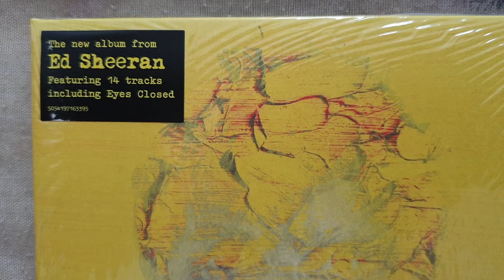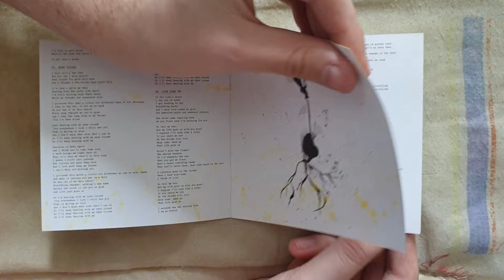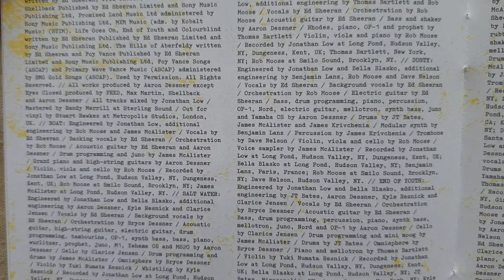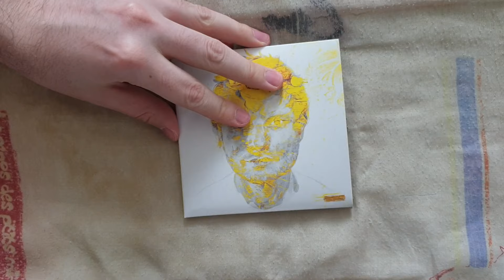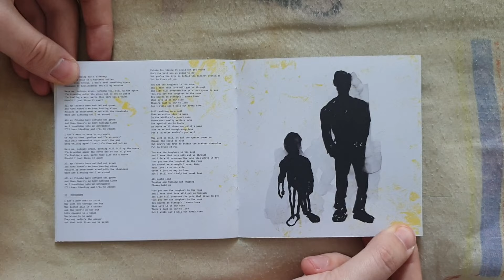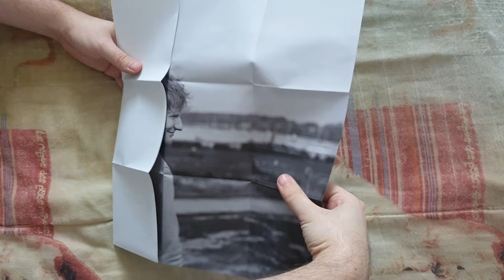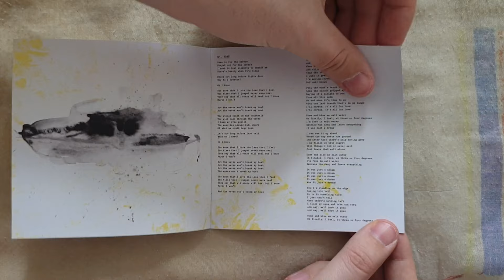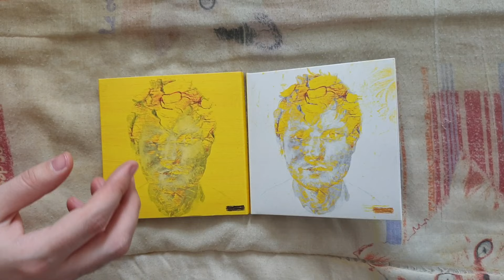Ed Sheeran - Subtract (All The Editions) CD UNBOXING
Presentation Of Subtract Of Ed Sheeran Including 3 Editions.

The CD'S Subtract Contains :

• CD 1 : (Standard Edition)

1. Boat
2. Salt Water
3. Eyes Closed
4. Life Goes On
5. Dusty
6. End Of Youth
7. Colourblind
8. Curtains
9. Borderline
10. Spark
11. Vega
12. Sycamore
13. No Strings
14. The Hills Of Aberfeldy

• CD 2 : (Fnac Exclusive Deluxe Edition)

1. Boat
2. Salt Water
3. Eyes Closed
4. Life Goes On
5. Dusty
6. End Of Youth
7. Colourblind
8. Curtains
9. Borderline
10. Spark
11. Vega
12. Sycamore
13. No Strings
14. The Hills Of Aberfeldy
15. Wildflowers
16. Stoned
17. Toughest
18. Moving

• CD 3 : (Deluxe Edition)

1. Boat
2. Salt Water
3. Eyes Closed
4. Life Goes On
5. Dusty
6. End Of Youth
7. Colourblind
8. Curtains
9. Borderline
10. Spark
11. Vega
12. Sycamore
13. No Strings
14. The Hills Of Aberfeldy
15. Wildflowers
16. Stoned
17. Toughest
18. Moving

Additional Informations :

Name : Subtract (All The Editions) [CD]
Release Date : May 5, 2023
Genre : Pop
Length : 48:02 (CD 1), 61:25 (CD 2 & 3)
Label : Asylum/Atlantic